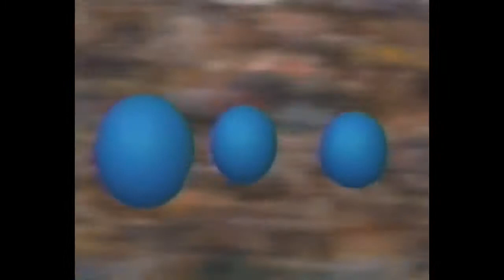ABC Kids 2004-2005 Lineup Bumpers (Fan-Made Version)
Here's my own personal take on what could have been ABC Kids' 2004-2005 lineup had ABC News not gotten in the way. Comment and tell me what you think.